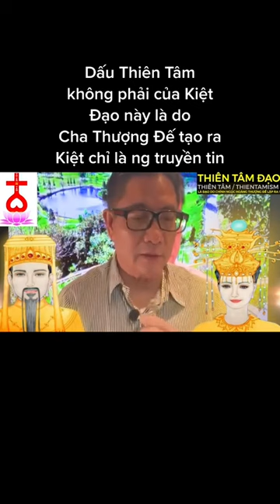Ngô Tuấn Kiệt - Dấu Thiên Tâm không phải của Kiệt - Đạo này là do Cha Thượng Đế tạo ra